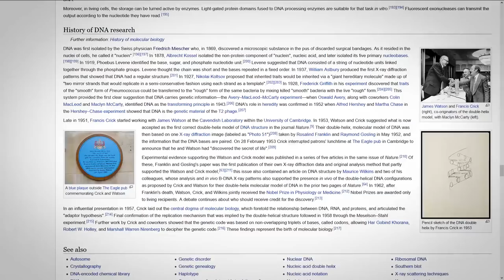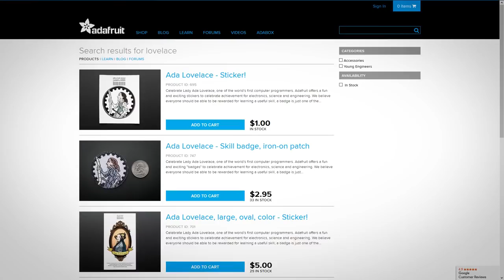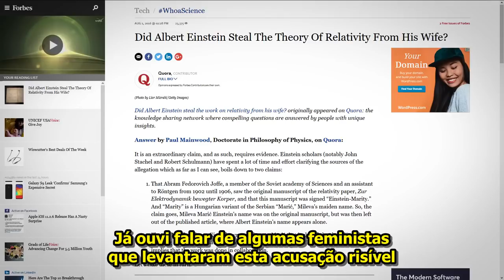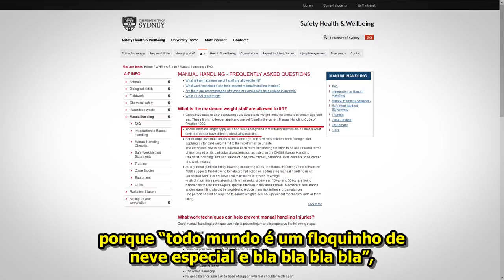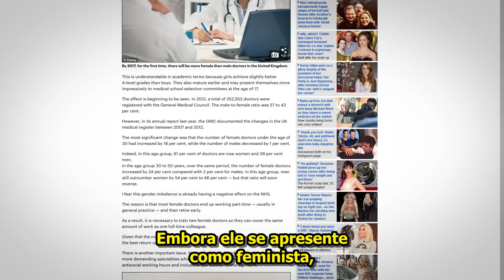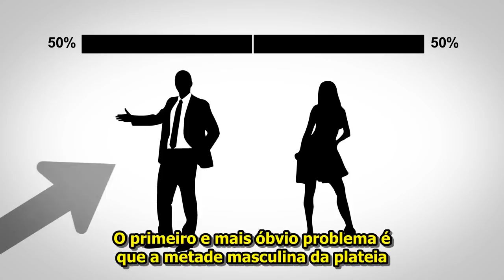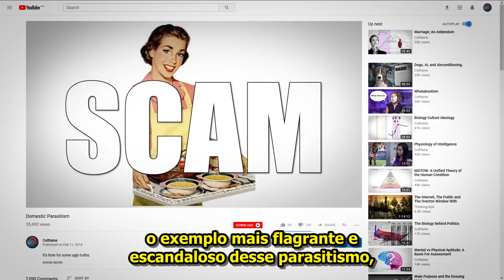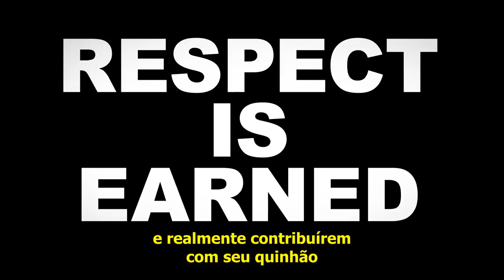Contribuição Igualitária | 8 de Março, Dia Internacional da Fraude Feminista - Colttaine